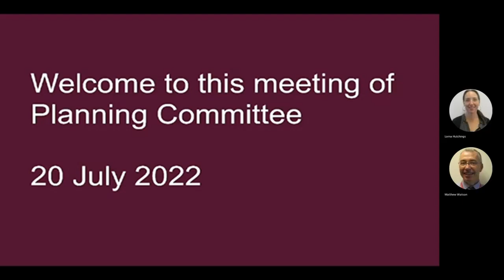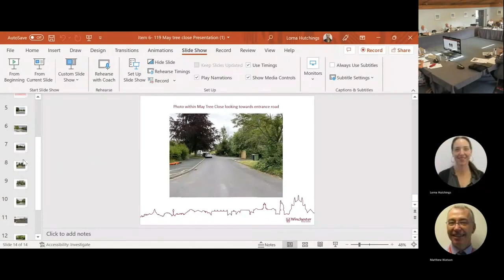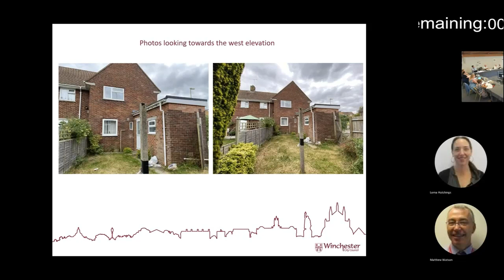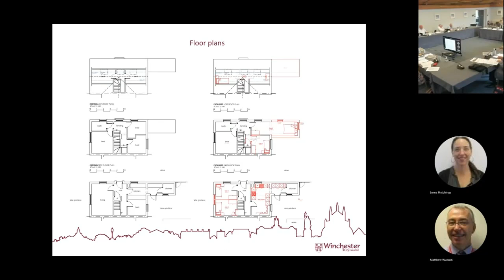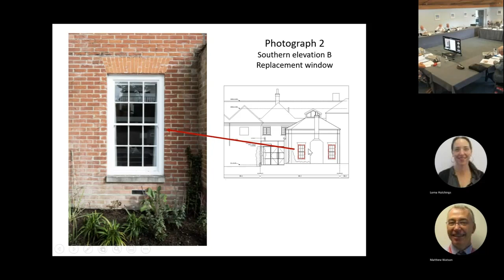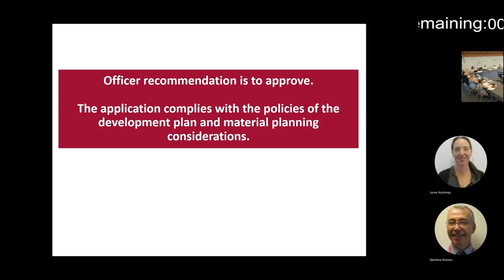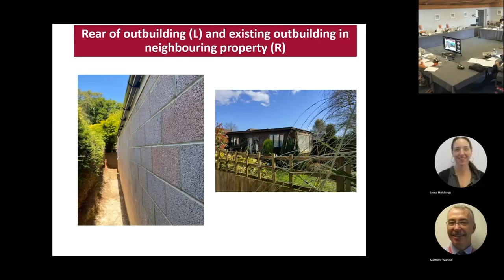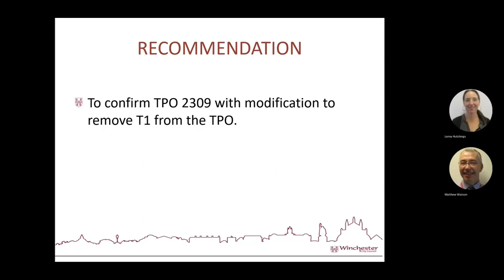Meeting of Winchester City Council. Planning Committee. 21 July 2022.